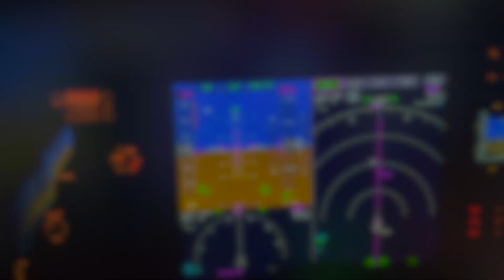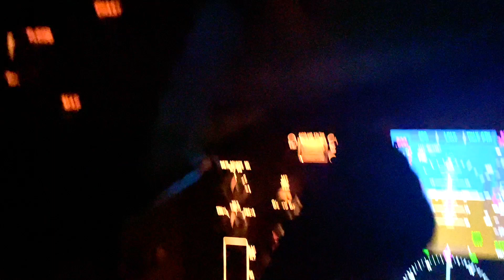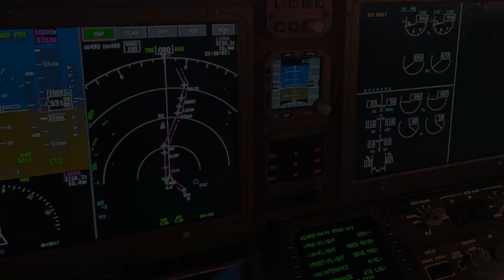Jet Pilot's video of LIGHTINING from the Cockpit of a 767 / Thunder & Lightning video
Lightning in Flight as Seen from the Cockpit of a Boeing 767.

This evening we are flying across China, and as you can see, there are some obstacles - THUNDERSTORMS!

As a pilot, we want to avoid thunderstorms so that it doesn't damage the aircraft, and its occupants - People, Cargo and Aircrew.

Enjoy the video and let me know what kind of videos you'd like to see from the cockpit.

Stay Safe!